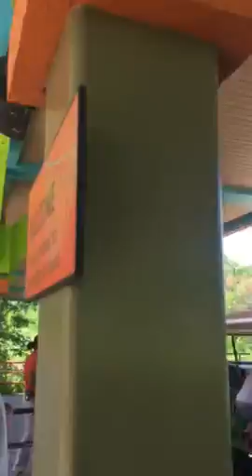Indianapolis zoo dad and Kyle episode 1 part 2